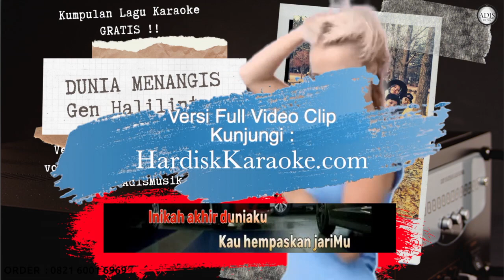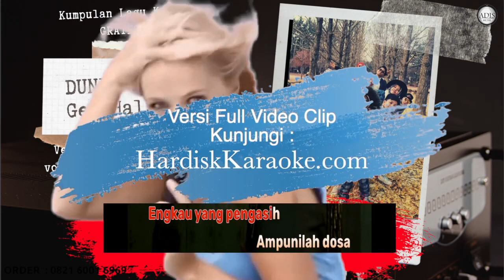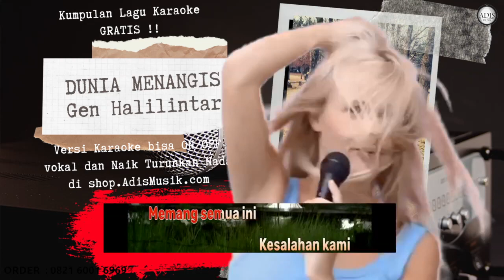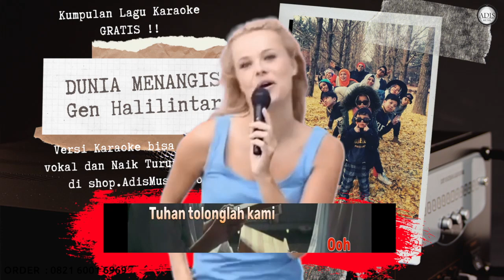DUNIA MENANGIS - GEN HALILINTAR Karaoke Tanpa Vokal